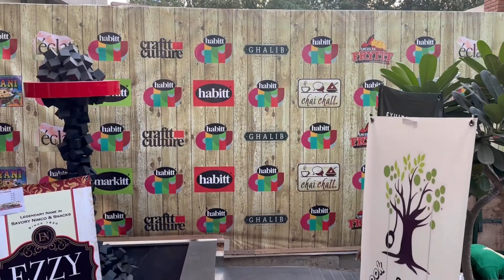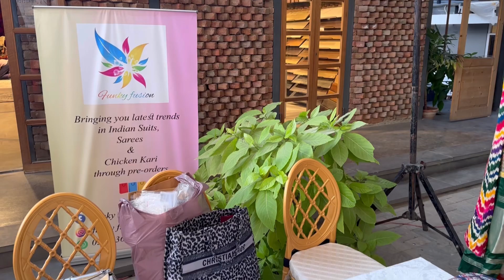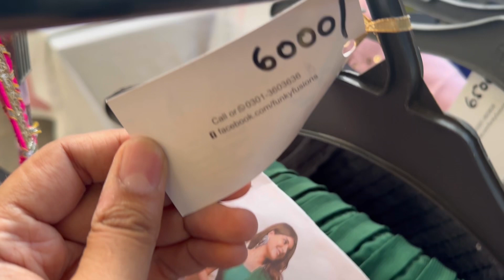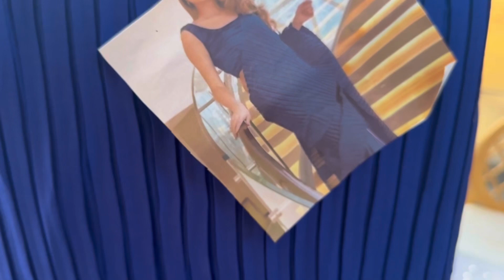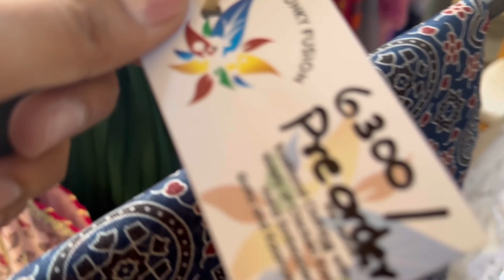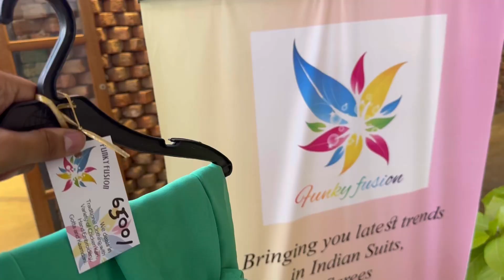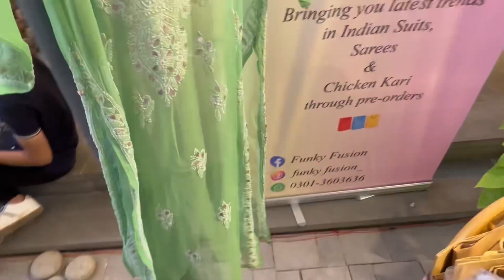FUNKY FUSIONS Indian Saree design| Indian Saree collection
Funky Fusions Brings you huge collection of Indian Saree Indian Wedding dress Indian Clothes Latest Indian Saree and Dresses Latest Indian Dresses 2023 Indian Traditional Dress Chicken Kaari Indian dress Design and Indian female attire say yes to dress India Indian Traditional dress Indian Clothes